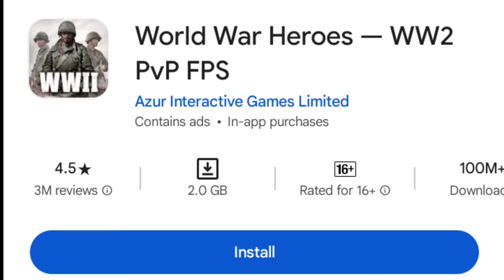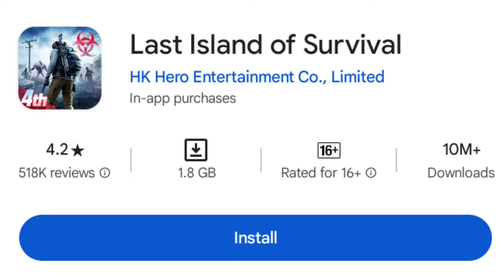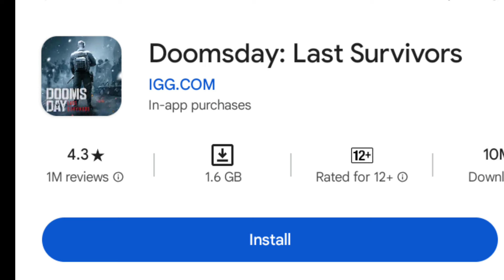Top 5 High Graphics SURVIVAL Games for Android Mobile Game 2024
1) Doomsday: Last Survivors

2) Last Island of Survival

3) World War Heroes — WW2 PvP FPS

4) WinterCraft: Survival Forest

5) LOST in BLUE

00:00
01:24
02:10
03:40
04:50
05:41
06:30
07:35

 applicable]

M Gaming Momen